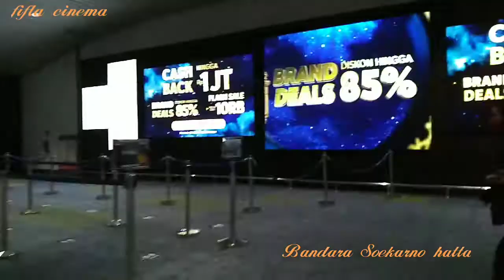BANDARA SOEKARNO HATTA DIPADATI OLEH PARA ARUS BALIK SEHABIS LEBARAN DI KAMPUNG